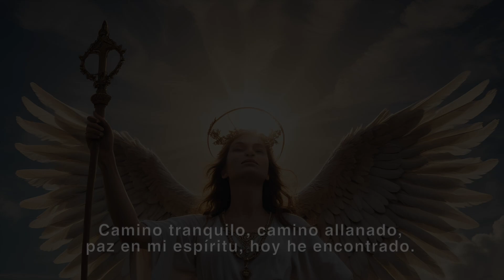Camino tranquilo, camino allanado, paz en mi espíritu hoy he encontrado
Camino tranquilo, suave, camino allanado, plano y suave, paz en mi espíritu, bendición divina y paz, hoy he encontrado. Ángel de luz. Ángel divino.